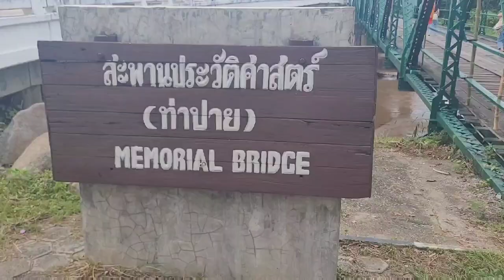Pai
Music from Uppbeat (free for Creators!)